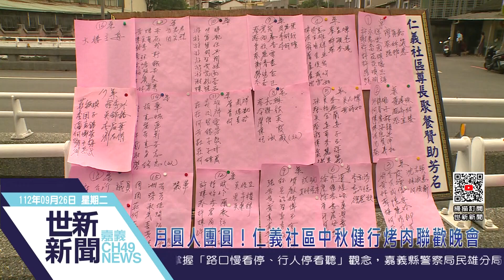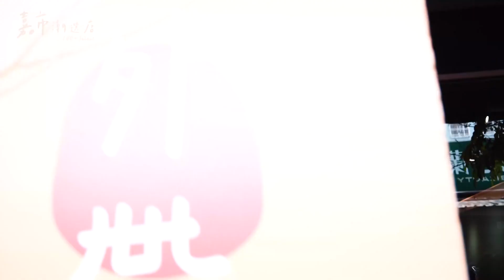世新新聞 月圓人團圓！仁義社區中秋健行烤肉聯歡晚會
112年9月26日 (二)  世新新聞

月圓人團圓！仁義社區中秋健行烤肉聯歡晚會

中秋節是家人團聚、感受幸福的節日，嘉義市仁義社區發展協會日前舉辦中秋健行烤肉晚會，廣邀在地居民同歡，吸引300位在地居民，大手牽小手共同參加，一起烤肉吃美食，歡唱卡拉OK，提早感受佳節溫馨歡樂的氣氛。